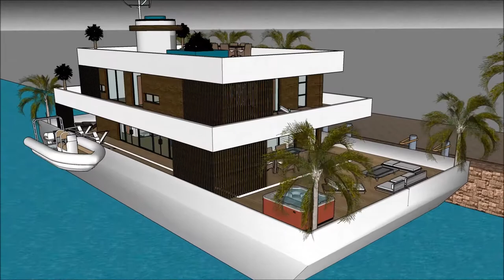domy łódź deweloper domy łódź nowe łódź mieszkalna barka współczesna luksusowa rezydencja sprzedam A